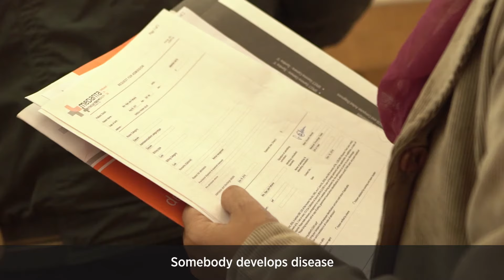Strong Foundation Of Medanta's Heart Institute |Dr. Naresh Trehan | The Medicity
Heart disease makes the patient very anxious they not only come with various symptoms but a deep level of anxiety. For this purpose, Medanta launched Heart Team Concept.

The Medicity pioneered the heart team idea, in which the clinical cardiologist, interventional cardiologist, and surgeon collaborate to achieve what is best for the patient.

CHAPTERS
0:00 Medanta Heart Institute
0:26 Heart Team Concept
1:13 Individualism is not an important thing
1:35 First concept is on top of mind
1:51 Medanta the MedCity